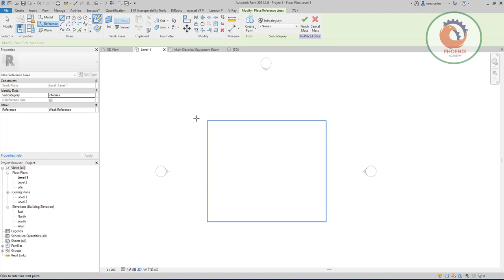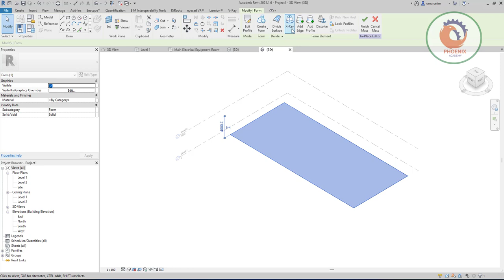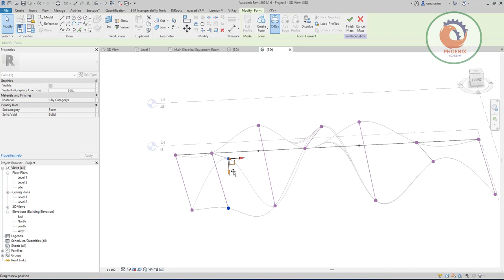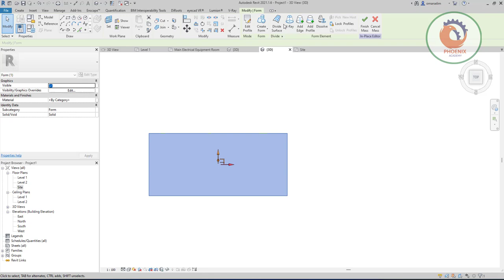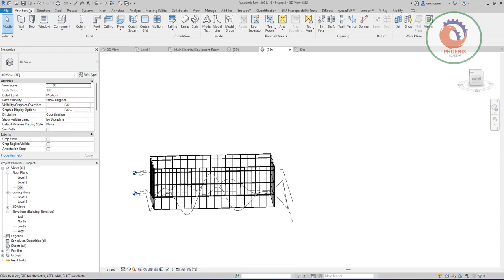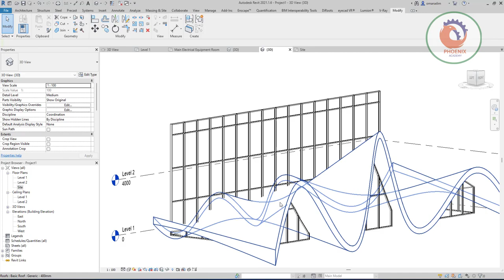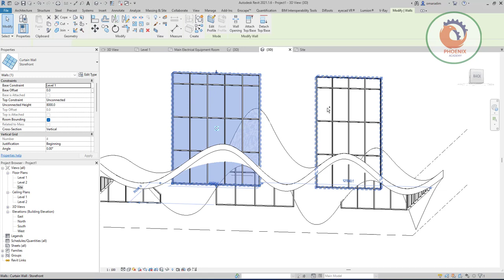REVIT MASS مجسم معماري